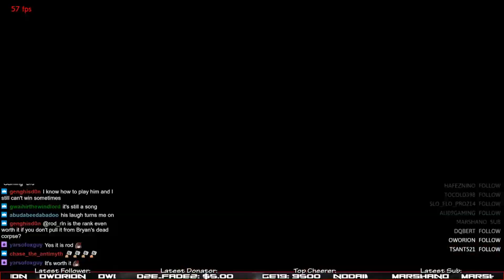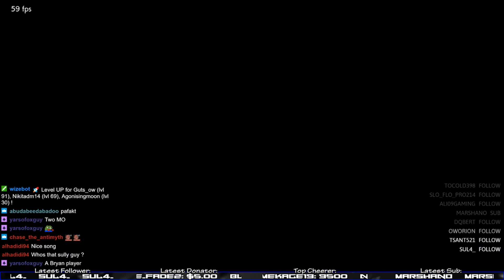Jin reaches Emperor